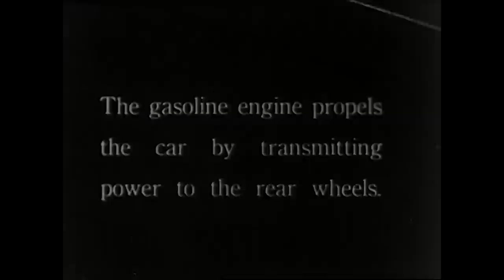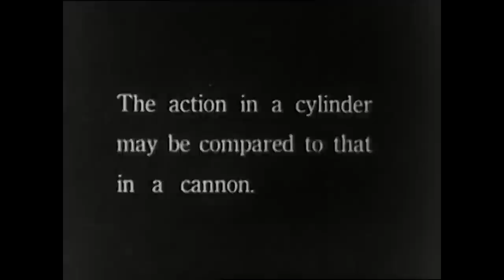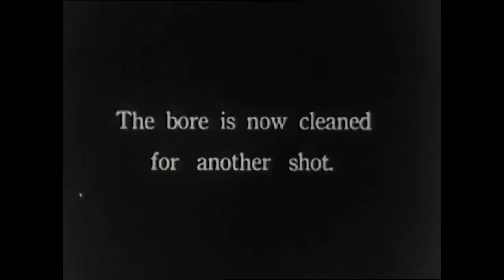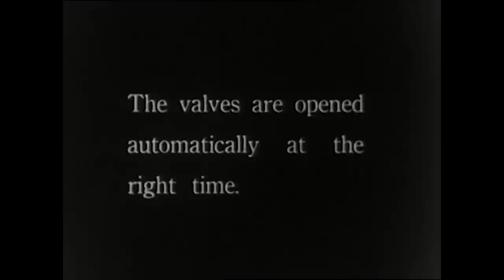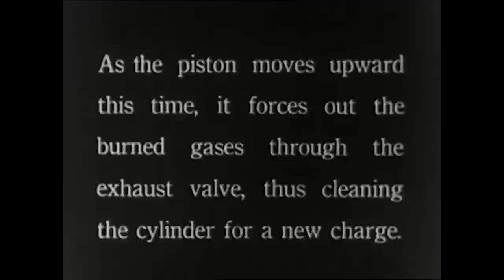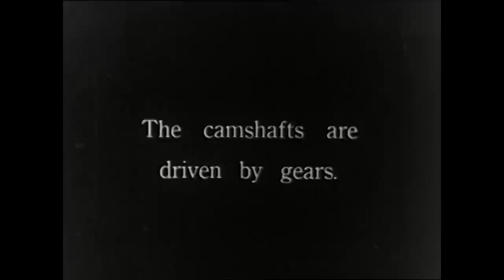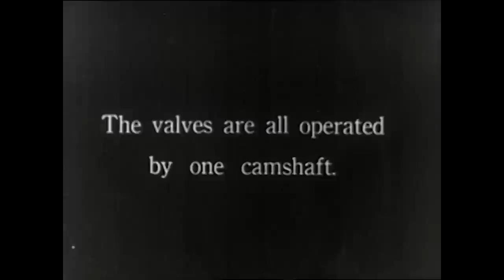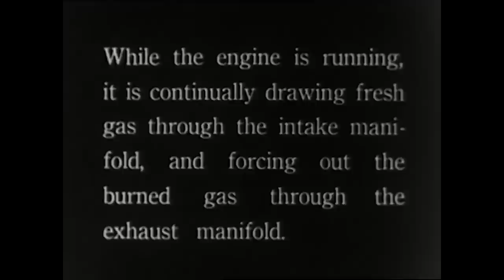1920s: How the engine works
The is the second of a two part series of silent movies about how cars worked in the 1920s.  This episode explains how the engine works and uses hammer and canons to explain how the pistons move.

We've stabilized and remastered this video, added a soundtrack and generally made it more watchable. The original video is in the public domain and we retrieved it from the internet archive.